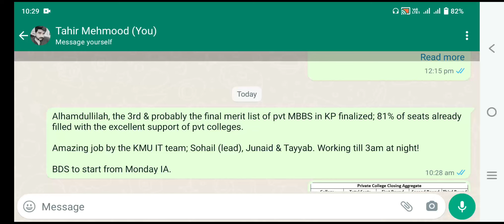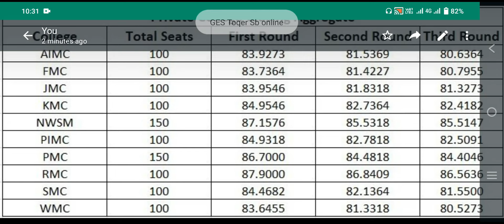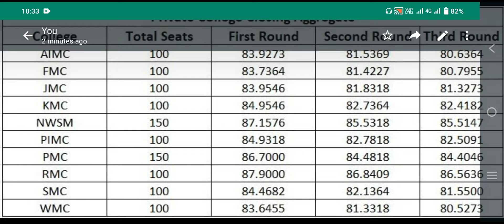KMU Latest notification 3rd Private Merit list for MBBS 2024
Alhamdullilah, the 3rd & probably the final merit list of pvt MBBS in KP finalized; 81% of seats already filled with the excellent support of pvt colleges.

BDS to start from Monday IA.